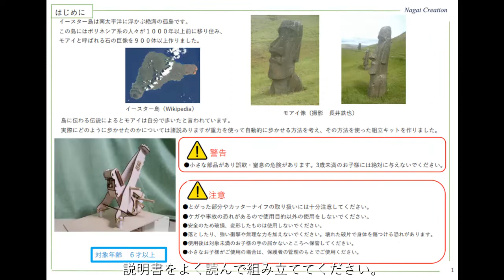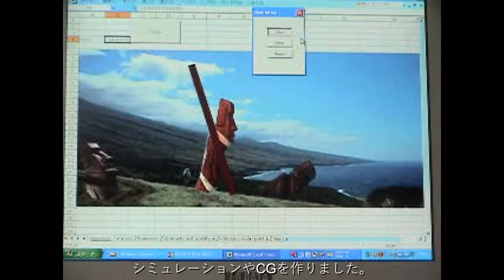Walking Moai Assembly Kit is on sale at ebay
Easter Island is an isolated island in the South Pacific Ocean.Polynesian
people settled on this island more than 1000 years ago and made more
than 900 stone colossal statues called Moai.

According to legends on the island, Moai walked on his own.
There are various theories about how it was actually transported, but I thought of a method to make it walk automatically using gravity, and made an assembly kit using that method.

Instruction manual is not bundled. Please access  Instruction manual  as following.